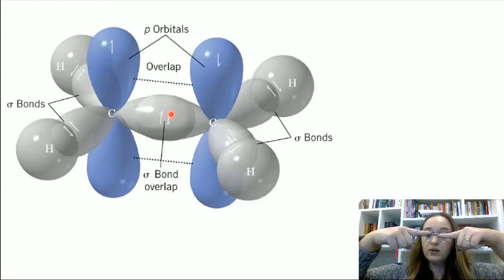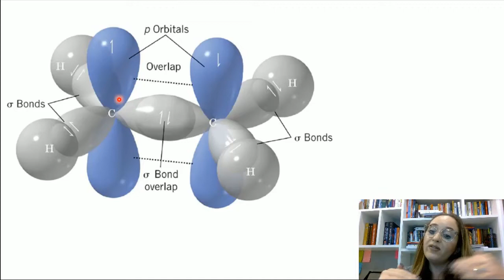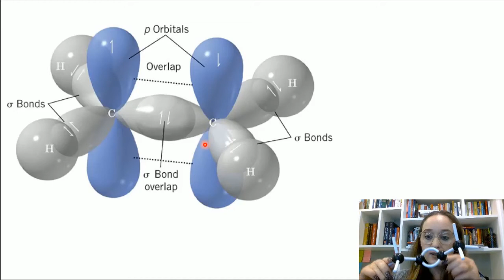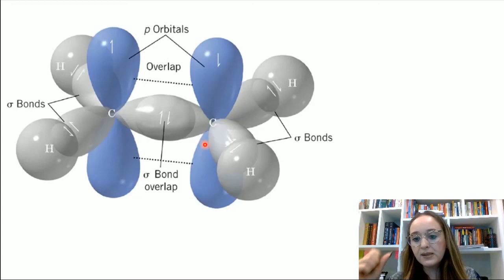Hidrogenação parcial: Uma forma da indústria aumentar o prazo de validade dos óleos